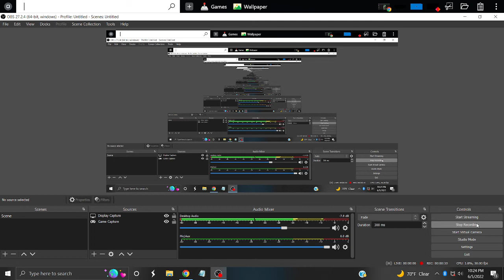Landen Purifoy Singing We Can Boogie Down With Talkibox And Vocoder